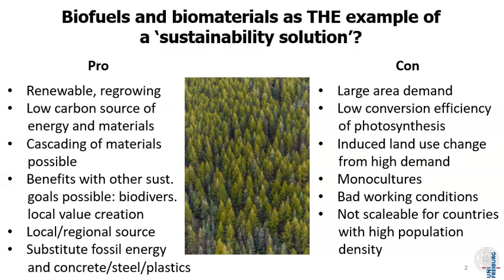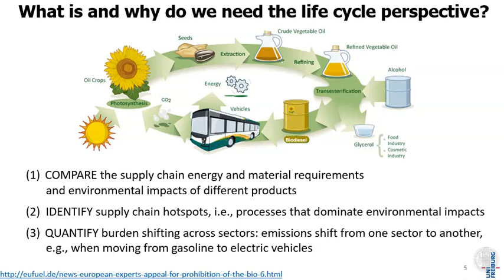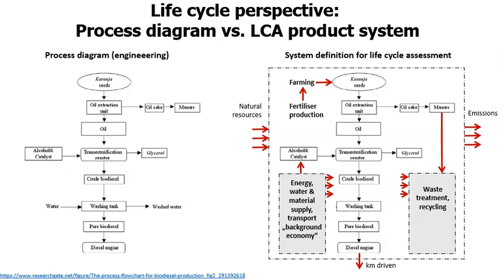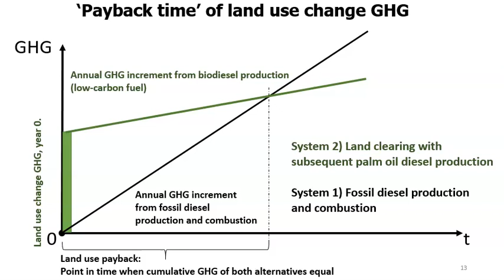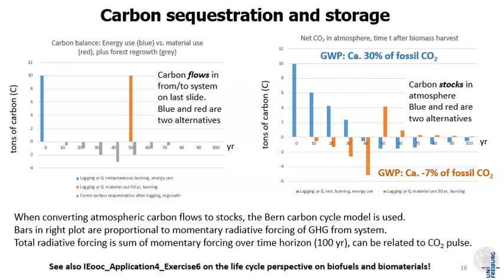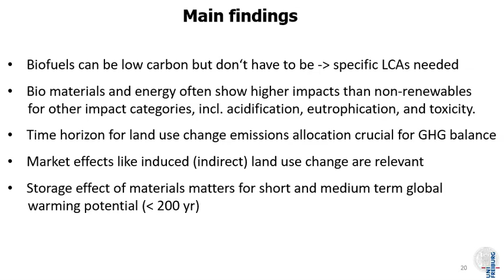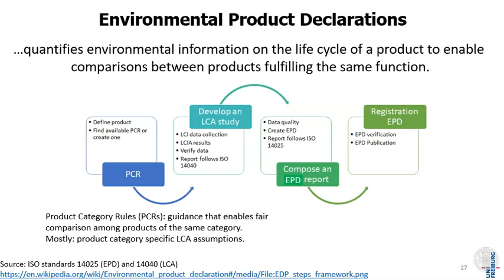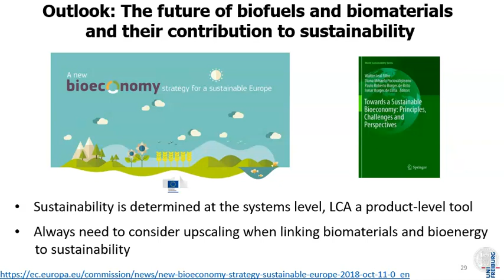Bioenergy and Biomaterials from a Life Cycle Perspective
Industrial Ecology open online course (IEooc)
IEooc Application4 Lecture9

Lecture on Bioenergy and Biomaterials from a Life Cycle Perspective